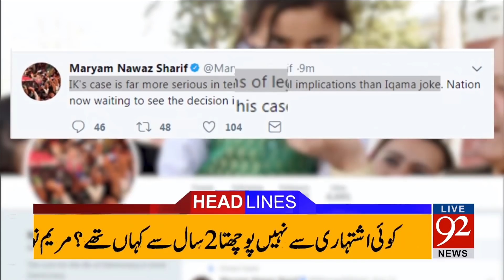92 News Headlines 09:00 PM - 14 November 2017 - 92NewsHDPlus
Watch: 92 News Headlines 09:00 PM  - 14 November 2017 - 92NewsHDPlus